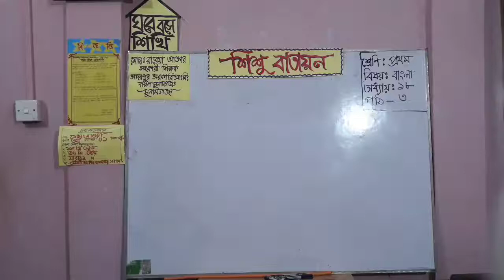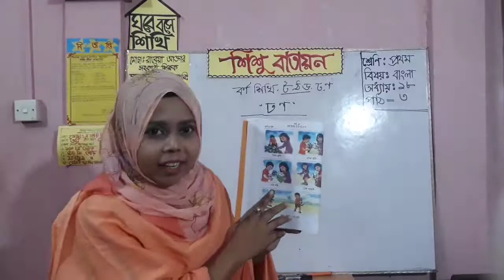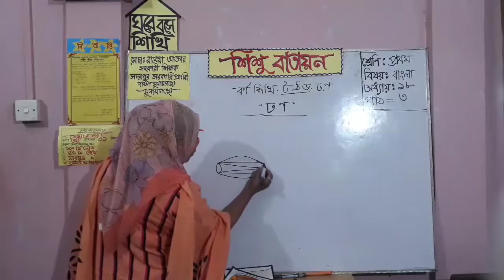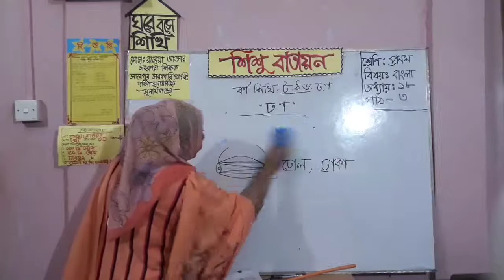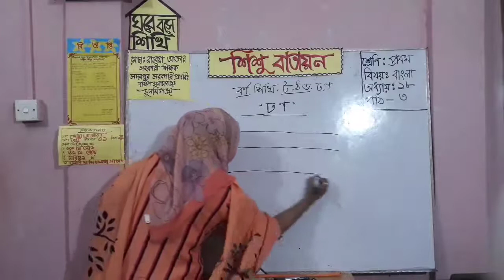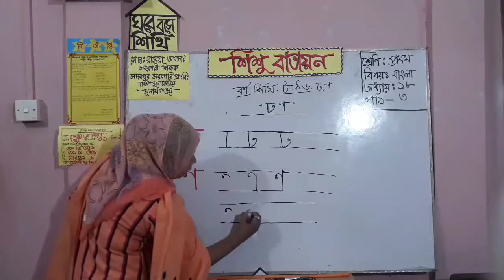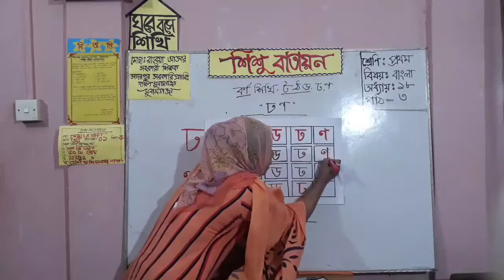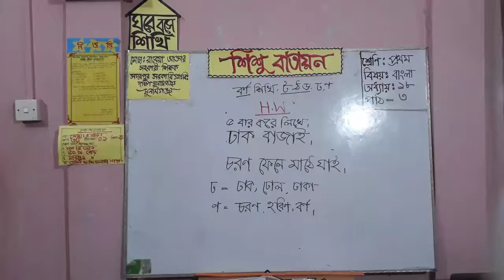বর্ণ শিখি ট-ণ (ঢ,ড,ণ) শ্রেণিঃ প্রথম, বাংলা, অধ্যায়-১৮, পাঠ-৩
শ্রেণিঃ প্রথম, বাংলা